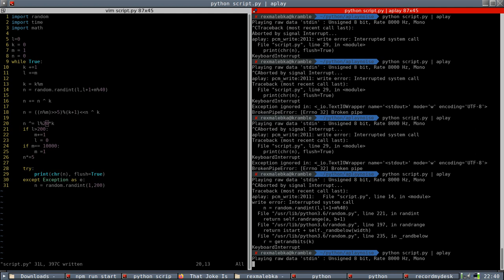generating sound with python print and aplay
Generating noise sounds passing characters flushed throught print function to aplay,